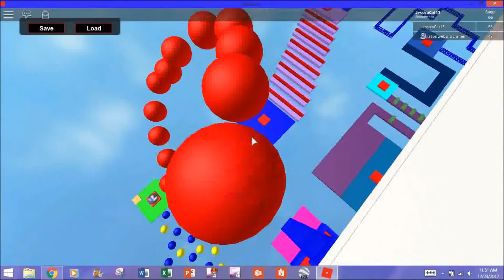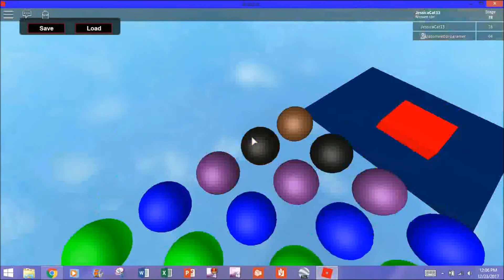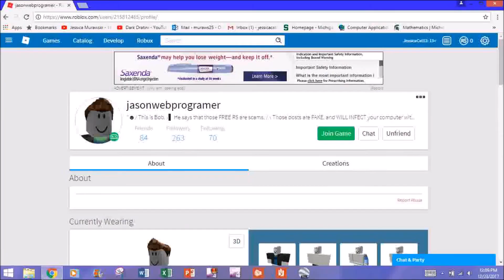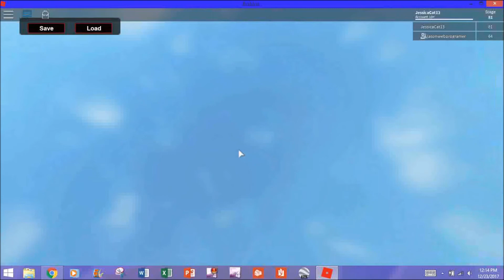2 NOOBS VS SUPER EASY ROBLOX PARKOUR MAP-Part 2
Jason and I are back at it racing on this Roblox parkour map.